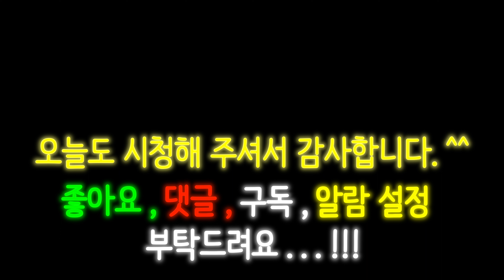이제부터 닭고기는 말아서 드세요 ....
닭고기 롤스테이크 2인

재료

닭고기 300g, 양파 작은거 1개, 시금치 150g
슬라이스 치즈3장, 튀김가루 약간, 식용유

소스
간장3스푼, 설탕 1/2스푼, 물2스푼, 미림3스푼, 다진마늘 1스푼

1 닭고기는 안에 칼집을 넣고 소금, 후추로 밑간을 해준다
2 양파 는 얇게 채썰어 찬물에 담궈 매운기를 빼고 물기를 빼준다
3 시금치는 데친 후 물기를 짜고 반으로 잘라 준다
4 볼 에 분량의 소스 에 마늘을 넣어 섞어 준다
5 닭다리살 위에 시금치, 슬라이스 치즈 를 올리고 동그랗게
   말아 이쑤시개 를 꽃아 튀김가루(밀가루) 를 무쳐 준다
6 중 약불의 팬 에 식용유 2스푼 을 넣고 닭고기 를 넣고 골고루
   바삭하게 익혀 준다
7 닭고기가 다익으면 분량의 소스를 넣고 조려 준다
8 이쑤시개 를 빼고 접시에 적당한 크기로 잘라 담은 후 양파를
   올리고 소스를 뿌려 완성해 준다

Chicken Roll Steak for 2

ingredient

300g chicken, 1 small onion, 150g spinach
3 slices of cheese, a little frying powder, cooking oil

sauce
3 spoons of soy sauce, 1/2 spoon of sugar, 2 spoons of water, 3 spoons of mirin, 1 spoon of minced garlic

1 Cut the chicken and season with salt and pepper.
2 Slice the onion thinly and soak in cold water to remove the pungency and drain the water.
3 After blanching the spinach, drain the water and cut it in half.
4 Add garlic to the amount of sauce in a bowl and mix
5 Place spinach and sliced ​​cheese on chicken thigh meat and make a round shape. Roll up the skewers and mix them with tempura powder (flour).
6 Add 2 tablespoons of cooking oil to a pan over medium-low heat, add chicken and fry evenly and crispy.
7 When the chicken is cooked, add the sauce and simmer.
8 Remove the toothpicks from the chicken, cut it into appropriate sizes, put the onion on it, and finish it off with the sauce.